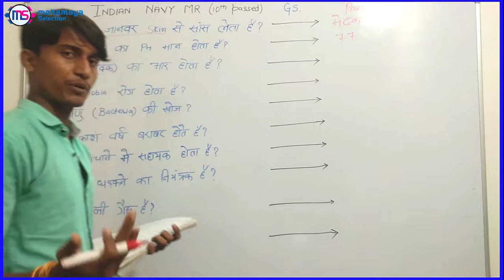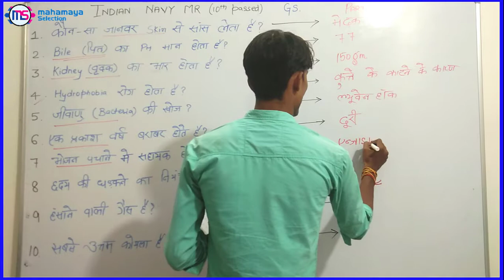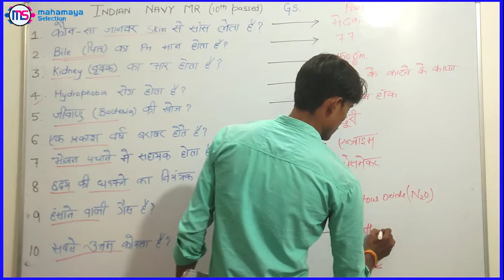Indian Navy MR General Science Previous Year Papers Part-2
Learn about Indian Navy MR General Science Previous Year Papers Part - 2 . These are important question from Indian Navy MR 10TH Pass Exam point of view .